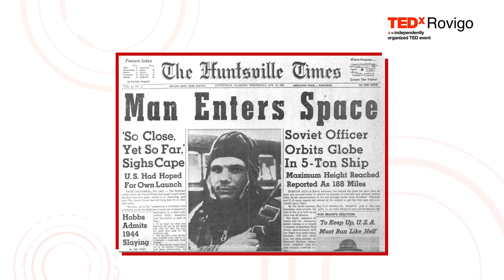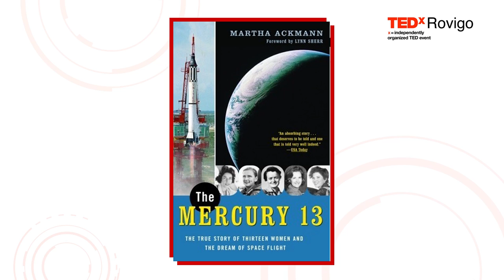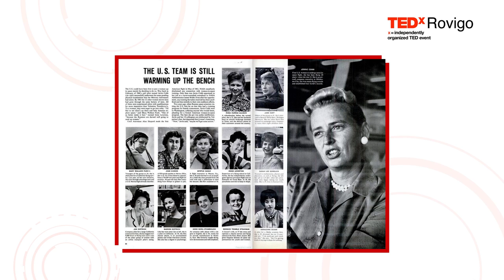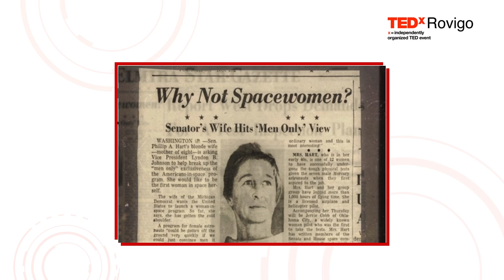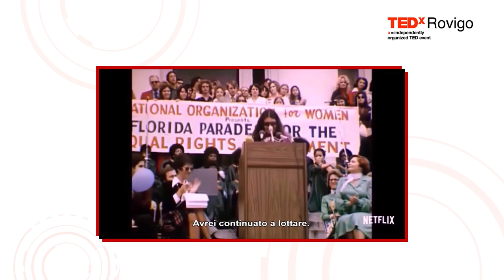Donne in orbita | PATRIZIA CARAVEO | TEDxRovigo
Astrofisica, sostenitrice della parità di genere, inizia con una panoramica delle missioni spaziali – monopolizzate dagli uomini - e ripercorre la storia della minoranza femminile in questo settore professionale particolarissimo dove di fatto, le donne sono state introdotte dopo gli anni 80 in modo stabile ma comunque in percentuali bassissime.
Parla di missioni future e dell’ipotesi di viaggi intergenerazionali che richiederanno la presenza delle donne, per forza di cose, nella proporzione di almeno il 50%. “E’ iniziato il countdown della parità di genere nello spazio”.

PATRIZIA CARAVEO è Dirigente di Ricerca all’Istituto Nazionale di Astrofisica (INAF). Molto nota per i suoi studi sulle stelle di neutroni, nel 2009 è stata insignita del Premio Nazionale Presidente della Repubblica.

Nel 2014 Women in Aerospace Europe le ha conferito l’Outstanding Achievement Award.

Nel 2014 Thomson Reuters l’ha inserita nella lista degli Highly Cited Researchers. Fa parte del Gruppo 2003 per la ricerca scientifica e delle 100 donne contro gli stereotipi

E’ Commendatore dell’Ordine al Merito della Repubblica Italiana. PATRIZIA CARAVEO è Dirigente di Ricerca all’Istituto Nazionale di Astrofisica (INAF).

Molto nota per i suoi studi sulle stelle di neutroni, nel 2009 è stata insignita del Premio Nazionale Presidente della Repubblica.

E’ Commendatore dell’Ordine al Merito della Repubblica Italiana. This talk was given at a TEDx event using the TED conference format but independently organized by a local community.